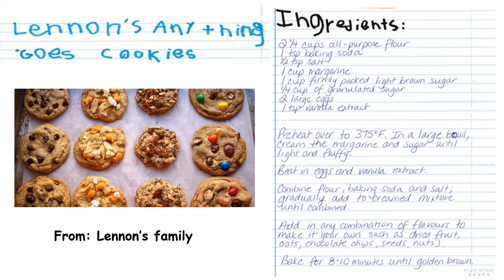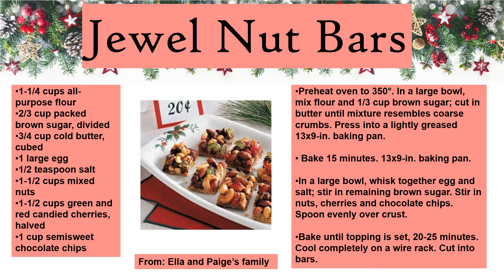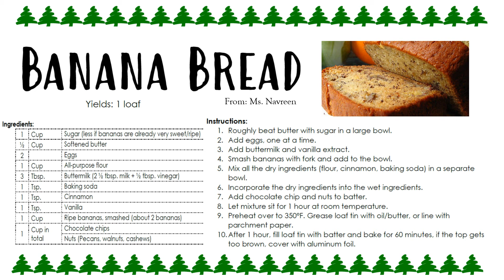Holiday Baking and Cooking Recipes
Hello everybody! I hope you all had a great holiday. I have put together a slide of all the recipes we got from families and educators. Thank you to those who participated! I hope you all get a chance to try baking or cooking some of these yummy recipes!
If you are interested in a recipe, just hit pause on the video so that way you have plenty of time to read the instructions! Enjoy!

Easy Super Moist Chocolate Cake (0:08)
Ginger Snap Cookie (0:18)
Meatloaf (0:30)
Lennon's Anything Goes Cookie (0:41)
Fried Bannock (0:52)
Sweet and Sour Meatballs (1:04)
Sugar Cookies (1:14)
Bannock (1:25)
Jewel Nut Bars (1:36)
Chocolate Crinkle Cookies (1:47)
Chocolate Chip Banana Muffins (1:59)
Banana Bread (2:09)
Applesauce Cake (2:20)
Taco Salad (2:31)